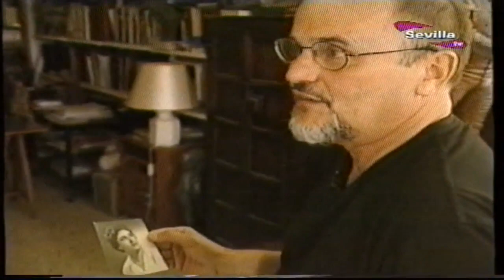2002 - EL CERRO - CORONACIÓN CANÓNICA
Coronación Canónica de Nuestra Señora de los Dolores del Cerro del Águila. 2002. Imágenes de Sevilla Tv.